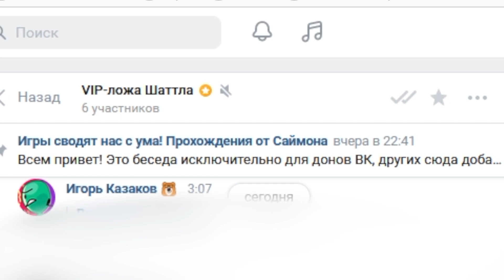ПРИШЕЛЕЦ САЙМОН МЕЧТАЕТ О ПОНЧИКАХ!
Поддержи мой канал через VK Donut в обмен на бонусы!
Впереди новые прохождения, земляне! Игры сводят нас с ума, в хорошем смысле!

КОМПЬЮТЕР И ПЕРИФЕРИЯ:
Модель: iMac 21,5" (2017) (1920x1080)
Процессор: Intel Core i5-7360U (2.3 GHz + Turbo Boost 3.5 GHz)
Видеокарта: Intel Iris Plus Graphics 640 (встроенная, дискретной видеокарты НЕТ)
ОЗУ: 8 GB
Жёсткий диск: 800 GB (MacOS 11 Big Sur) + 200 GB (Windows 10)
Клавиатура: Apple Magic Keyboard 2 + Оклик 120M
Мышь: Logitech B100
Микрофон: AKG P420
Звуковая карта: Focusrite Scarlett Solo USB (1st Gen)

ПРОГРАММНОЕ ОБЕСПЕЧЕНИЕ:
Захват экрана: Mirillis Action! 4 (Windows 10), Capto (MacOS), OBS (стримы)
Запись и монтаж звука: Cockos REAPER, Audacity
Монтаж видео: Final Cut Pro X